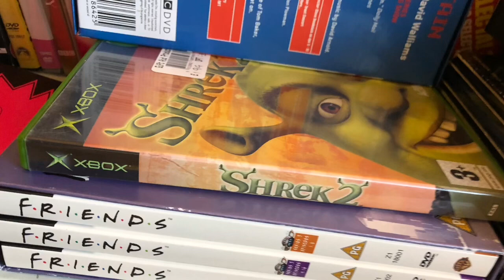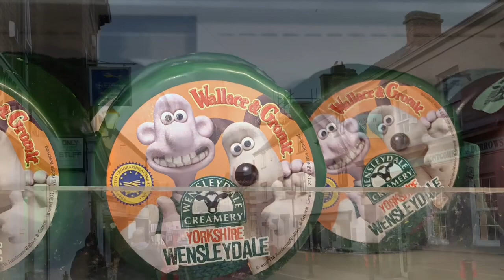Garstang montage re uploaded